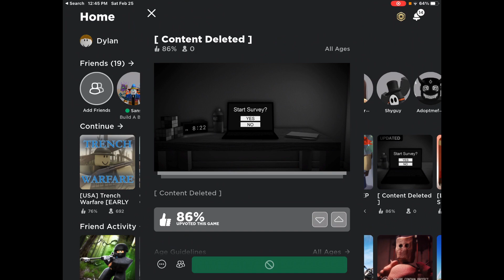Big Roblox NEWS